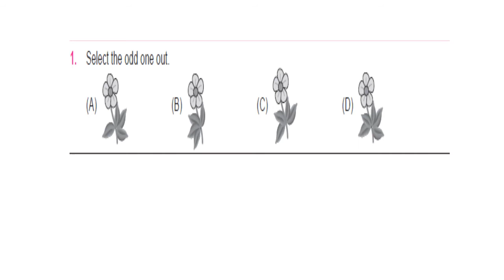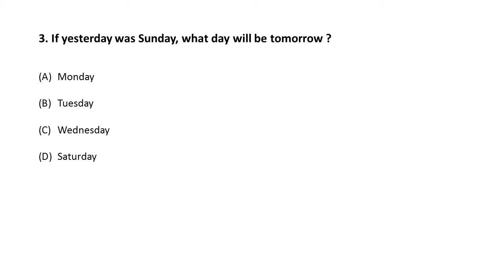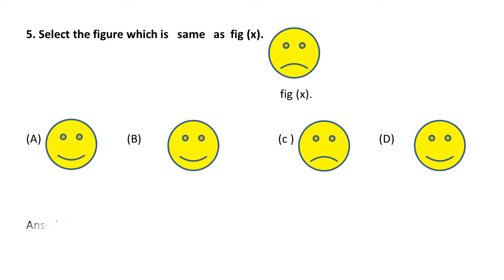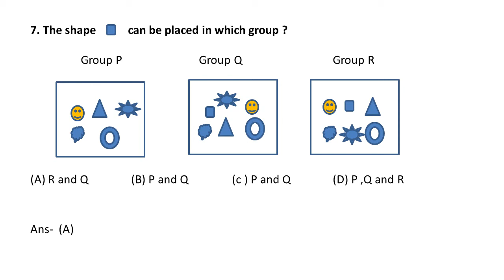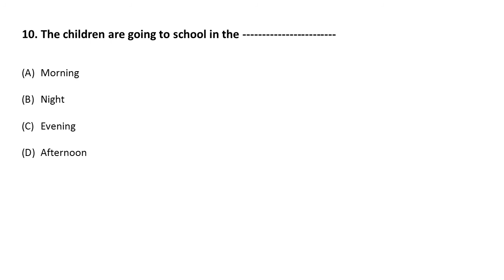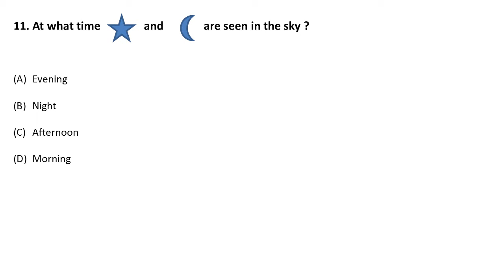Logical Reasoning and Mental Ability class 1 /Logical Reasoning for class 1/Olympiad class 1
This Vedio help your kids (CBSC ,ICSC State Board) and olympiad exam class -1

Maths
Computer
 Logical Reasoning